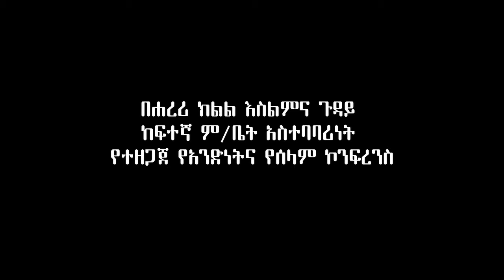ኡስታዝ ካሚል ሸምሱ በሐረሪ ክልል የአንድነትና የሰላም ኮንፍረንስ